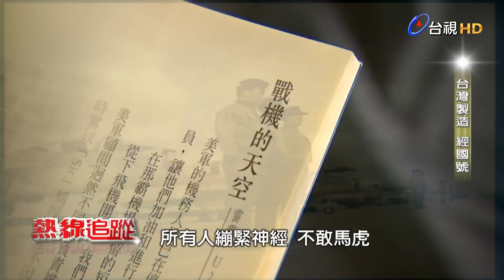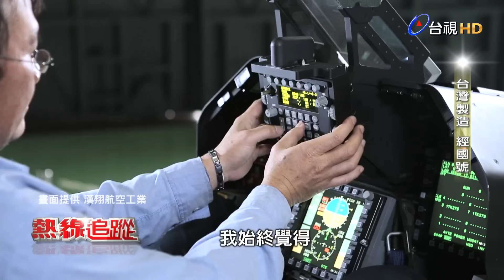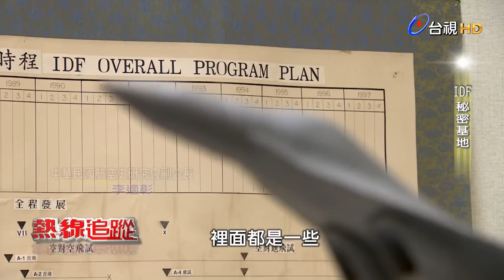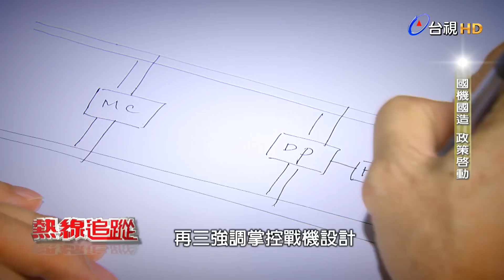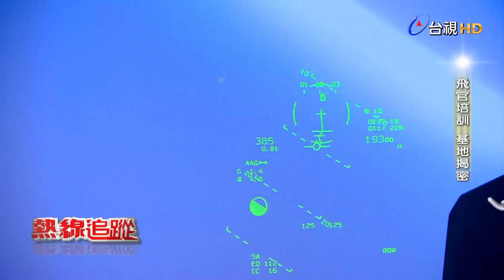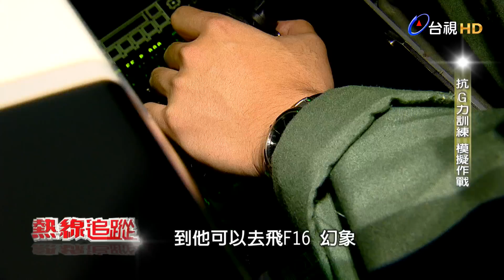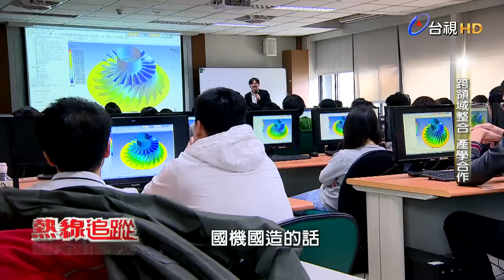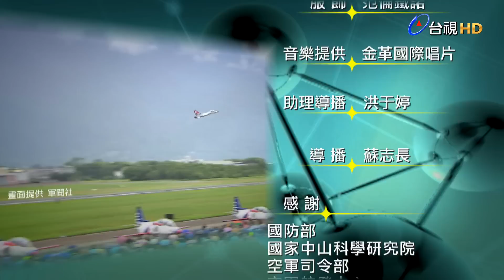熱線追蹤 2017-04-01 台灣製造經國號